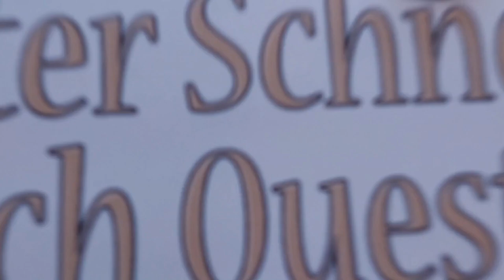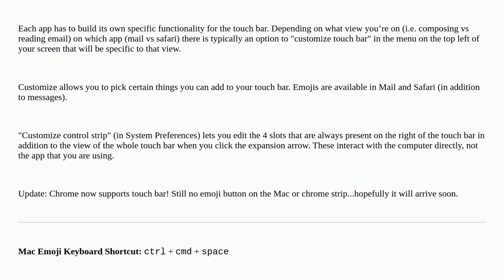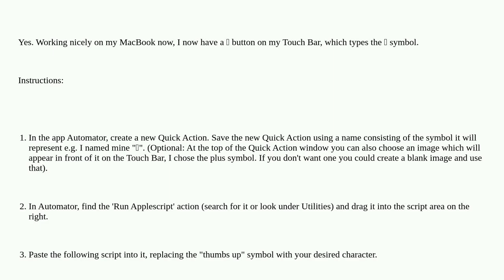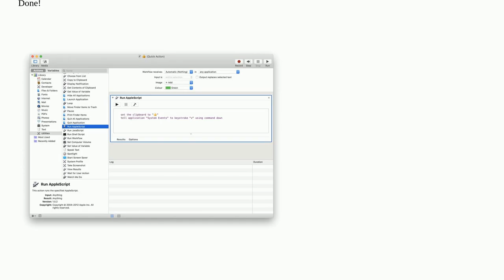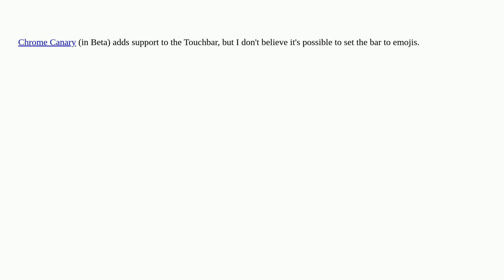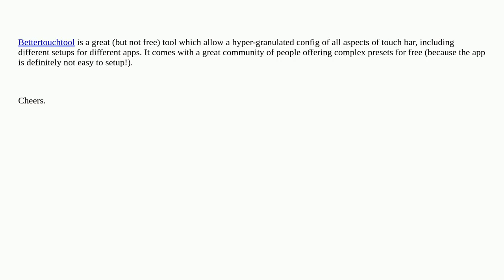Apple: Can I add emojis to touch bar globally?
Can I add emojis to touch bar globally?

A special thanks goes out to the community

  touch-bar emoji macbook-pro software-recommendation